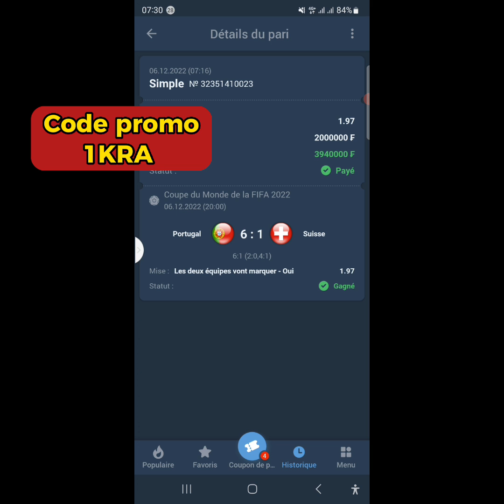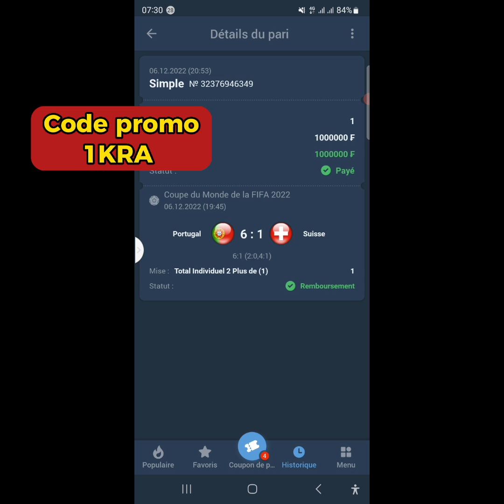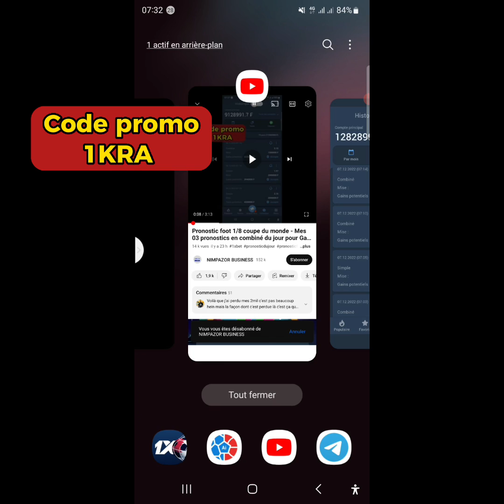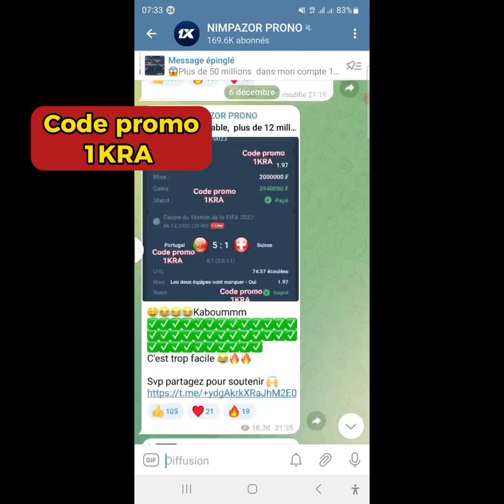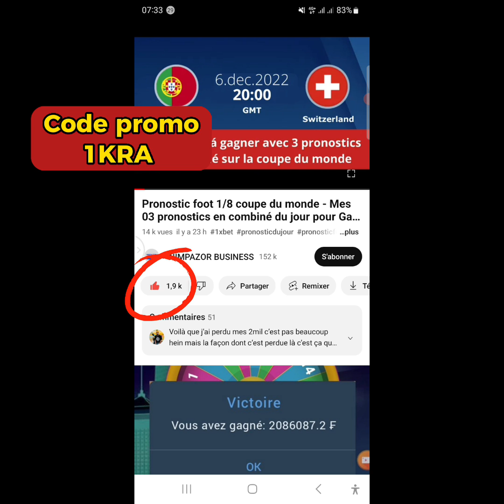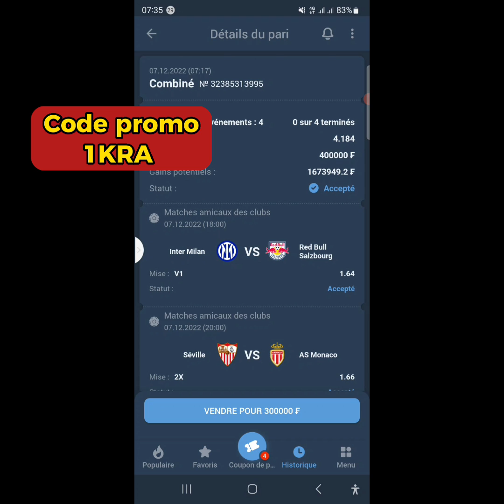Pronostic foot - 05 poronostics football du jour pour gagner beaucoup d'argent facilement sur 1xbet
Vous ne rêvez pas, 05 analyses pronostics foot  combinés jour pour gagner de l'argent dans les paris sportifs .Retrouvez chaque jour sur notre chaine des paris gratuits avec lesquels vous pouvez gagner beaucoup. Toutes nos analyses en pari foot sont fait par des experts en pronostic football donc soyez dans l'assurance que vous aurez des paris gagants chaque jour.

Vous avez dans cette vidéo des pronostics foots sur des matchs tels que:
Pronostic Inter milan vs red bull salzbourg
Pronostic seville vs  monaco
Pronostic crystal palace vs trabzonspor
Pronostic sturm graz vs Nice
Pronostic Rio ave vs sporting club

Tous mes autres pronostics foot et analyses dans les paris sportifs sont disponibles sur notre chaîne télégram 👇👇